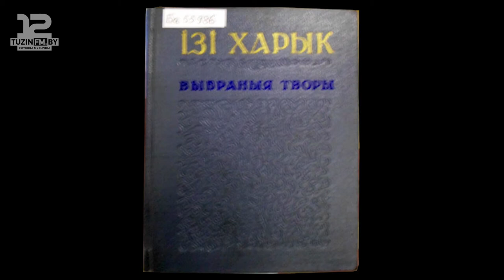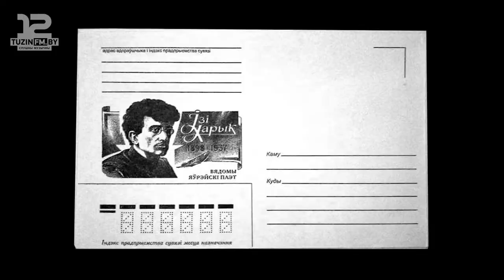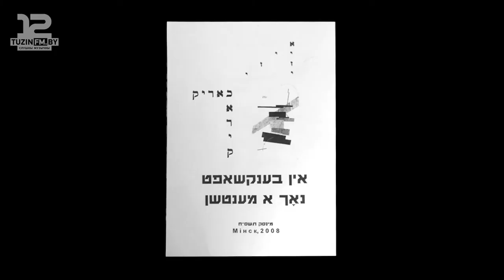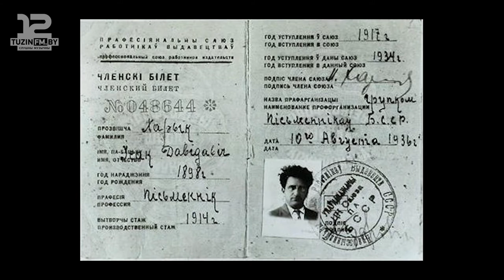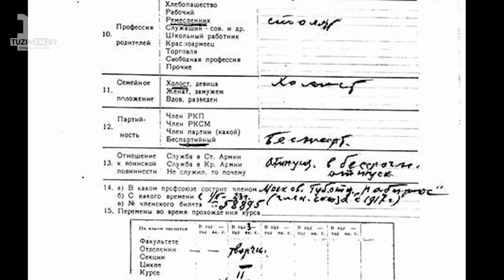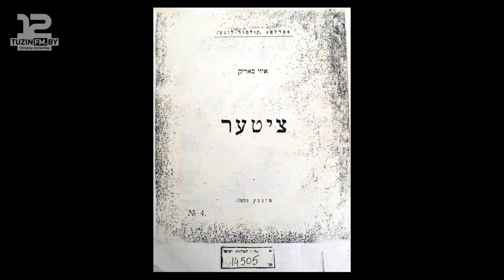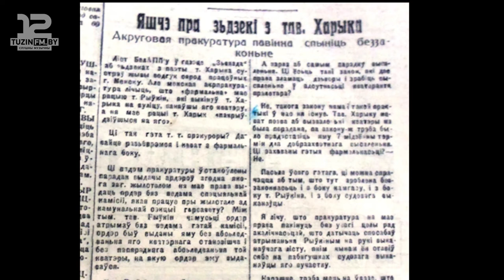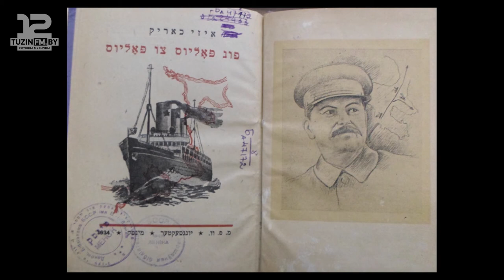Ізі Харык (1896-1937). Адкрытая лекцыя Вольфа Рубінчыка (+новая песьня Сьветы Бень)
Адкрытая лекцыя Вольфа Рубінчыка пра беларускага пісьменьніка Ізі Харыка ў межах праекту "(Не)расстраляная паэзія/ 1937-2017" інтэрнэт-парталу TuzinFM.
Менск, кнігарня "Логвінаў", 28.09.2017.